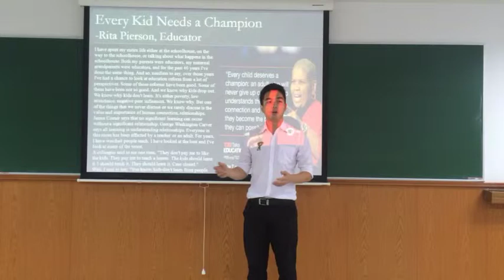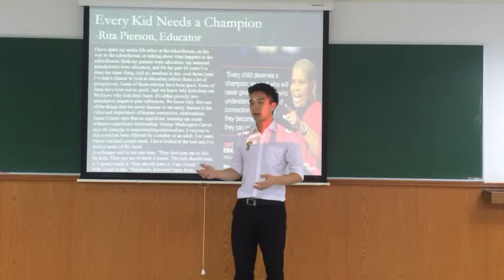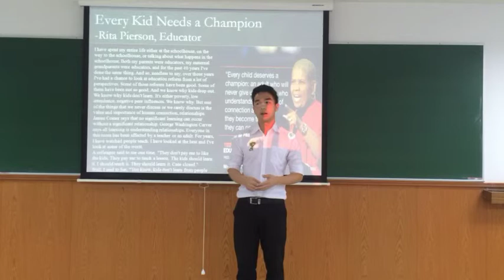1/2014 Famous Speech - Baramee